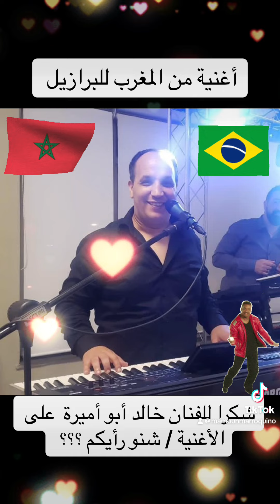عشنا و حيانا الله حتى ولاو يخرجو علينا ديسك ههههه تحياتي ليكم من البرازيل